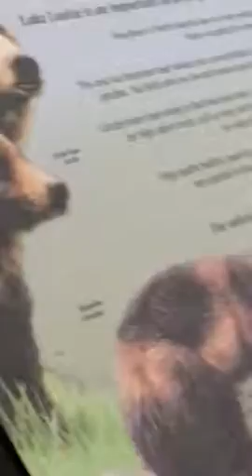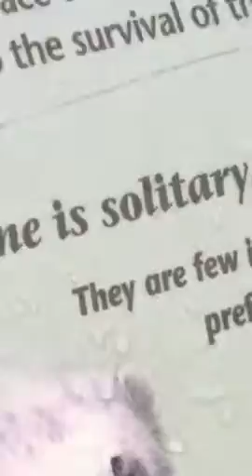Banff Wildlife Vlog: #4: Lake Louise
In the final episode of this Vlog, we will explore Lake Louise. There will be more blogs of different things very soon!